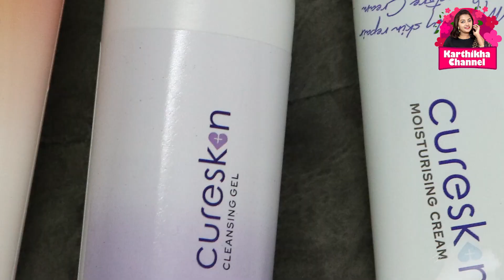VLOG பாப்பாவுக்கு BIRTHDAY GIFT வாங்கியாச்சி | நீங்கள் கேட்ட சில பொருட்கள் | Karthikha Channel Vlog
Hey guys! I hope you all are doing well.

 Recently, I came across the CureSkin app, an advanced AI technology generating a report with an in-depth analysis of your skin and hair. This vlog shares my experience using the CureSkin app.

Also, watch a glimpse of my green gram crispy homemade dosa and the exciting T Nagar shopping vlog.